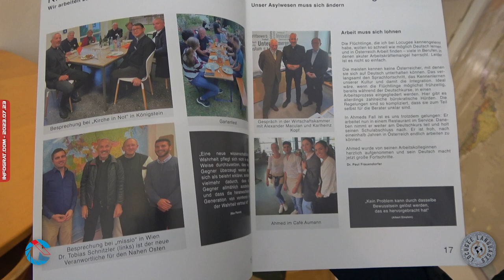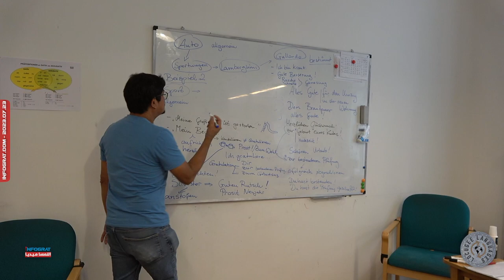تقرير خاص حول "مؤسسة (LOCUGEE LANGUAGES) لتعليم اللغة الألمانية مجاناً للاجئين في فيينا"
تنفيذ: أدهم اللجي
تصوير: دهام البدران